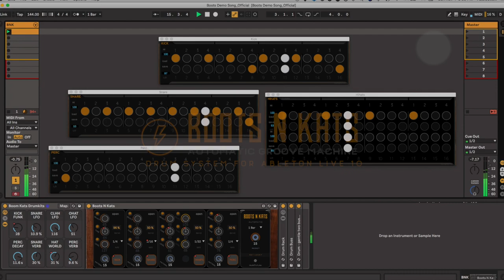BOOTS N KATS TRAILER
A New Drum Machine for Ableton Live 10 MaxforLive users!